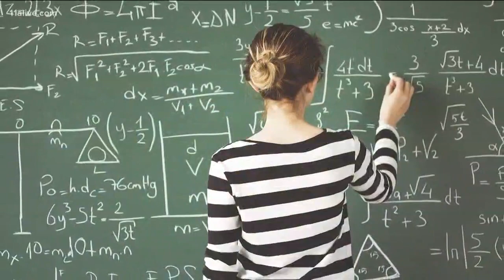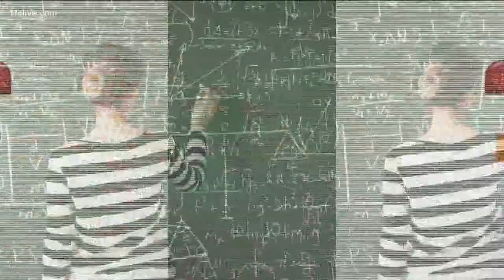Why is February such a short month?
What if I told you the reason dated back to the times of the gladiator. Our Why Guy explains...